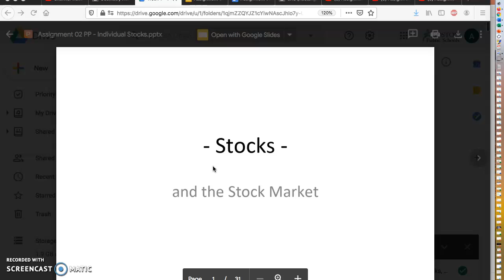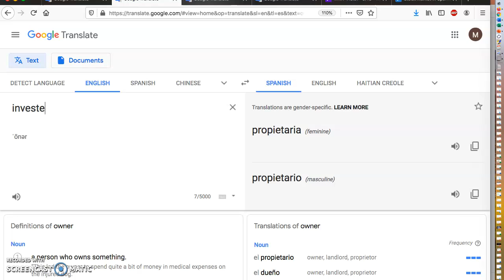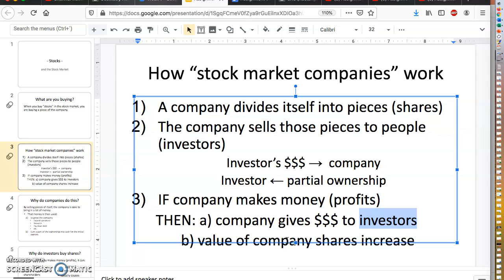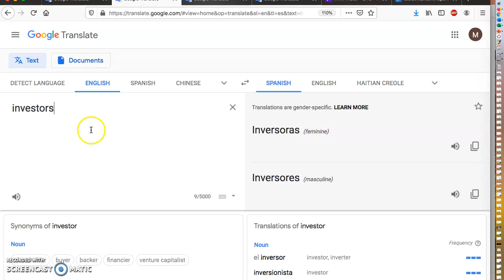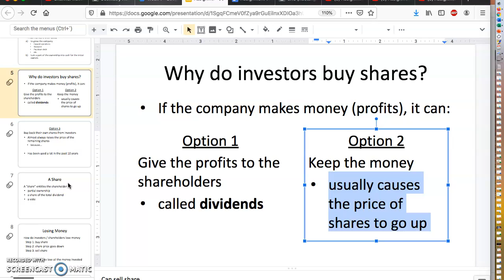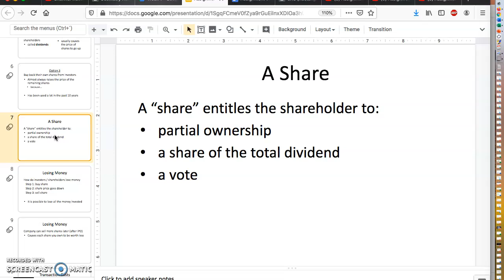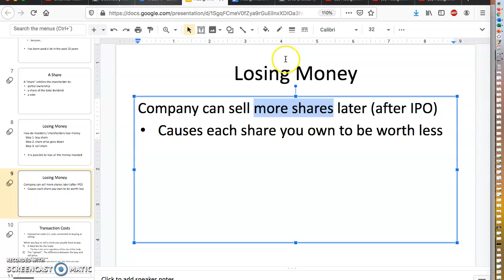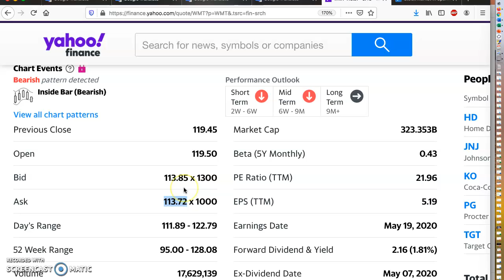Assignment #2 PP - Individual Stocks, part 1 (Spanish)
PowerPoint on stocks, part 1